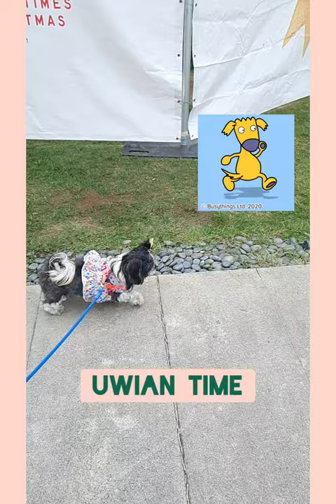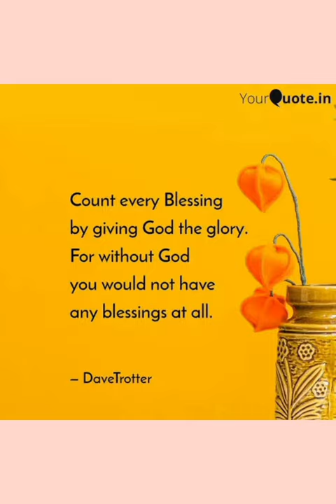Our first "gala" this 2021 | Priceless shihtzu smile 😊🐶🚘👌💕